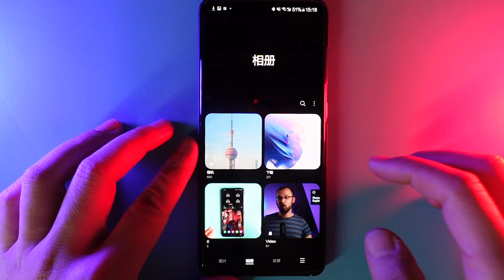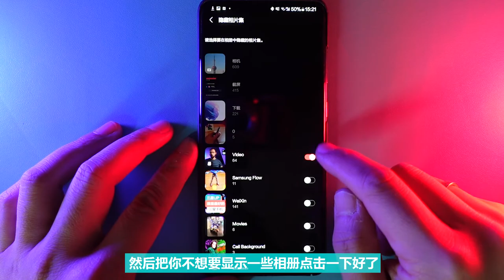原来相册还能这么玩，三星手机相册隐藏技巧，炫酷。